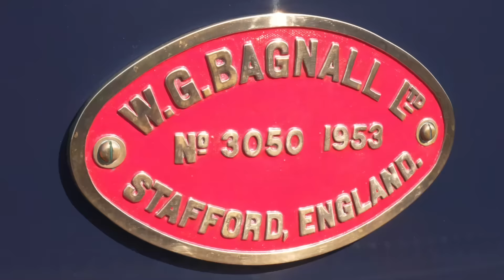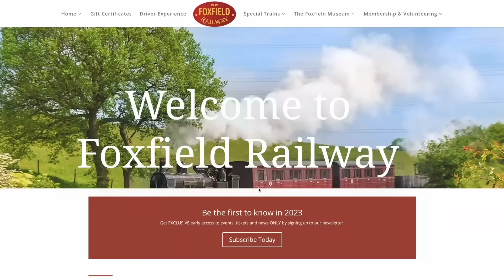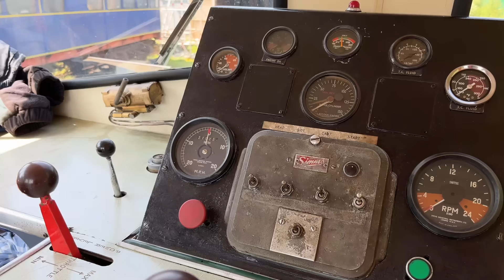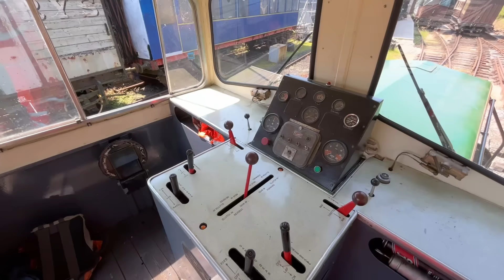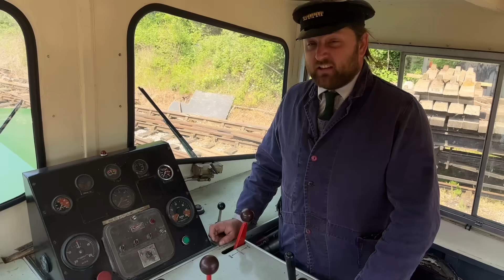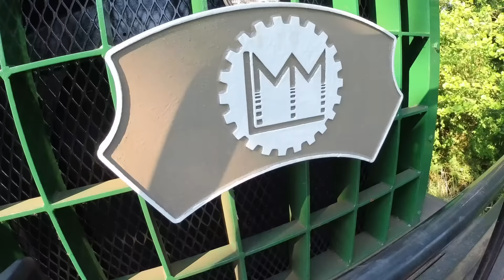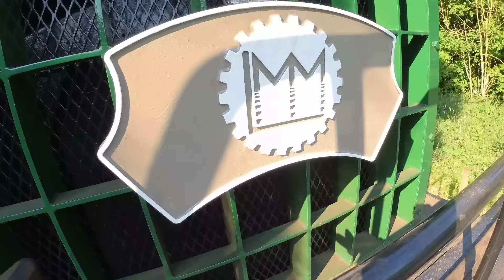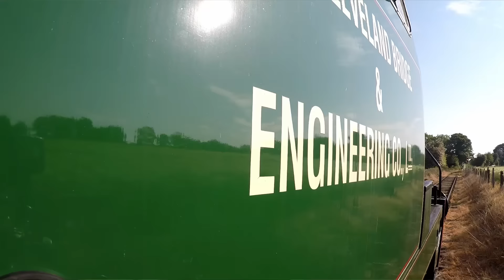The Diesel that started life as a Steam Engine - Thomas Hill 111c - Lawrie Goes Loco Episode 38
Hello everyone,
  Today marks the return of Lawrie Goes Loco, and we start off with LGL's Sponsor, the Foxfield Railway!

If you want to do as Lawrie does, have a look at doing a Driver Experience Course here:

A massive thank you to the Foxfield Railway for inviting us along, and for sponsoring this series!

A video featuring:
Lawrie - Presenter, loving this loco,
Ben - Cameraman, filming his first LGL.

A video edited by Lawrie

Get more of what we're up to with Instagram!